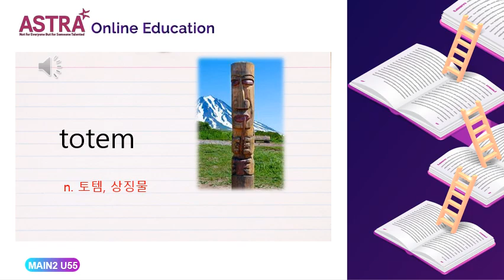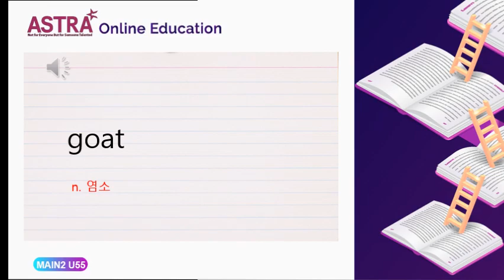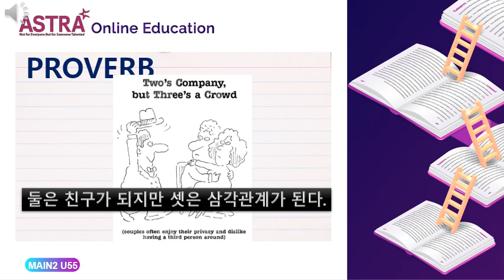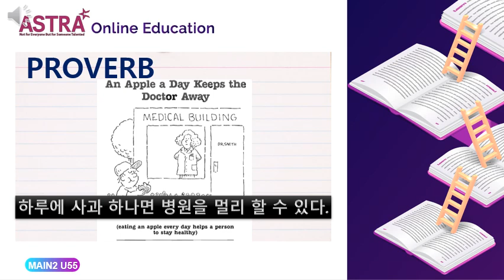MAIN1 PROVO UNIT55